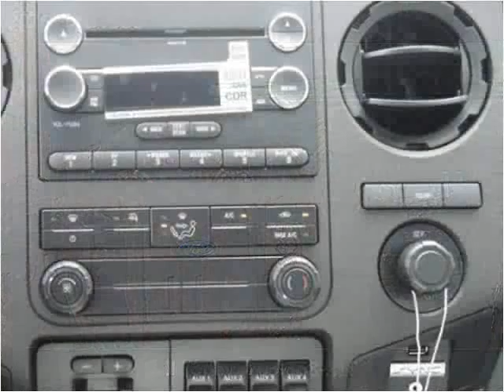2016 Ford F350 New Cars Manassas VA